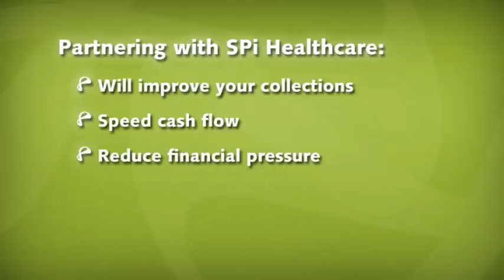SPi Healthcare - Focus on Performance: Revenue Cycle Management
For many organizations, outsourcing the management of their revenue cycle is a great way to achieve and maintain that balance. And that's where SPi Healthcare comes in. We're the recognized industry revenue cycle improvement leader, delivering a full range of proven physician billing and revenue cycle solutions that maximize revenue and reduce days in accounts receivable. View our video to find out how we can help you become one of today's leading healthcare providers.